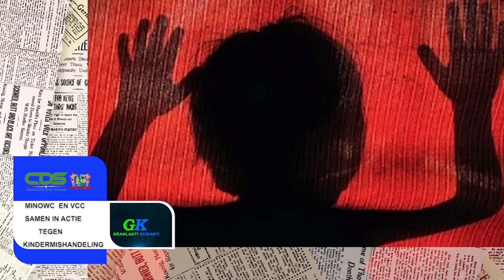GRANLANTI KORANTI (SARAMACCAANS), DD 23 JUNI 2021 MINOWC EN VCC SAMEN IN ACTIE TEGEN KINDERMISH...